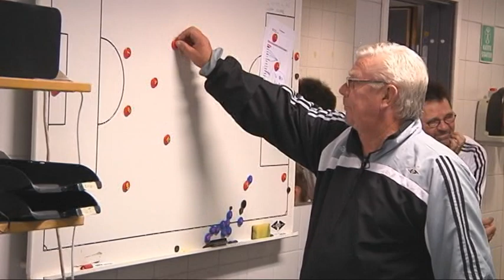God morgen, RBK!